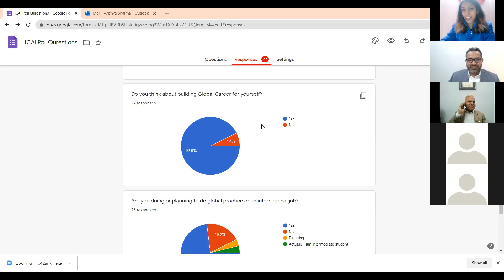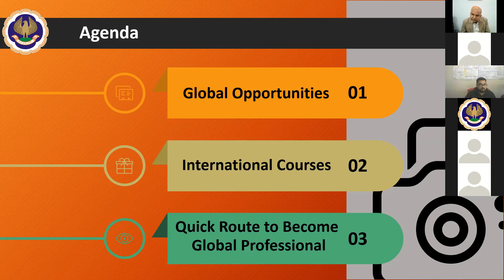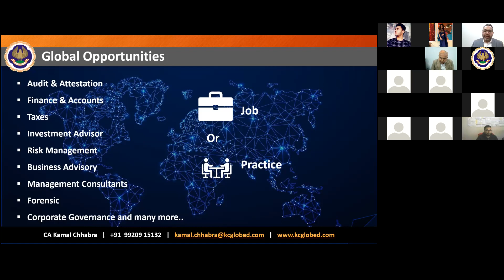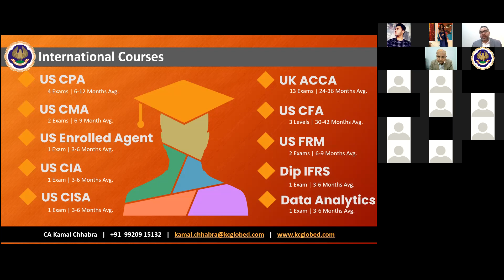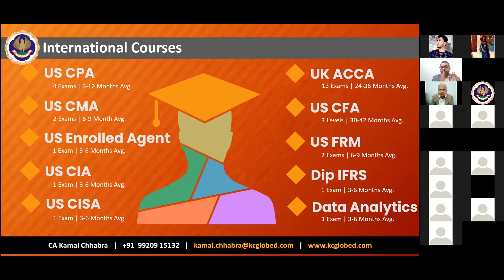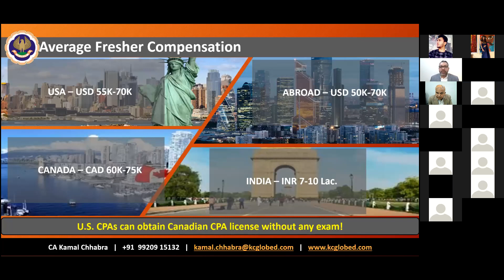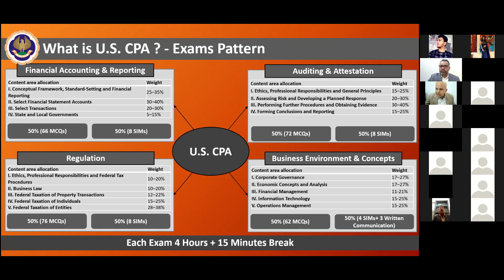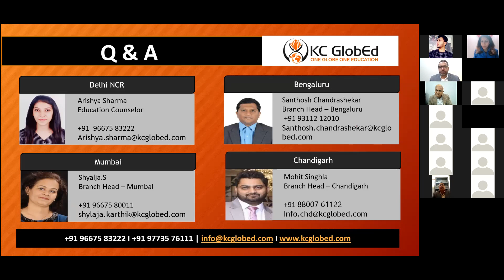𝐆𝐚𝐭𝐞𝐰𝐚𝐲 𝐭𝐨 𝐆𝐥𝐨𝐛𝐚𝐥 𝐂𝐚𝐫𝐞𝐞𝐫 𝐎𝐩𝐩𝐨𝐫𝐭𝐮𝐧𝐢𝐭𝐢𝐞𝐬 𝐟𝐨𝐫 𝐂𝐀 & 𝐂𝐀 𝐒𝐭𝐮𝐝𝐞𝐧𝐭𝐬 | 𝐊𝐚𝐦𝐚𝐥 𝐂𝐡𝐡𝐚𝐛𝐫𝐚 | 𝐈𝐂𝐀𝐈 𝐒𝐢𝐫𝐬𝐚 𝐁𝐫𝐚𝐧𝐜𝐡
Gateway to Global Career Opportunities for CA & CA Students | Kamal Chhabra | ICAI Sirsa, Bhatinda & Bahadurgarh Branches